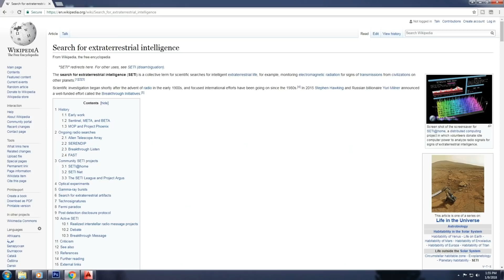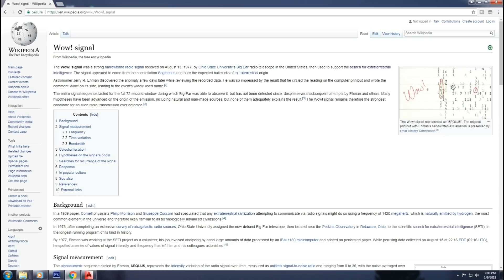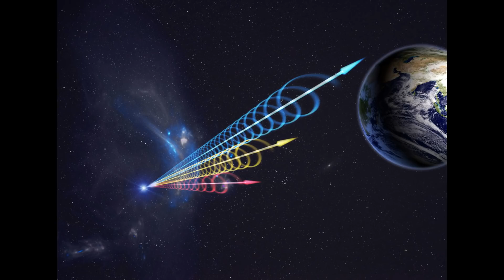ನಮ್ಮನ್ನು ಸರ್ವನಾಶ ಮಾಡಬಲ್ಲರೇ ಏಲಿಯನ್ ಗಳು.. ? /Beware of Aliens in Kannada/VISMAYA#4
Here we watch some Mysterious, Sci-fi contents,Haunted places,Detailed in Kannada,